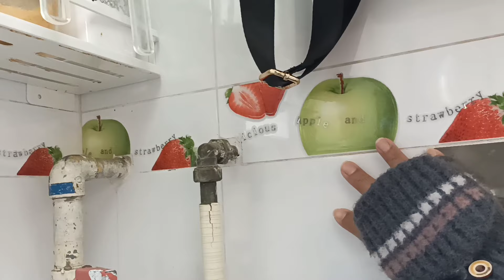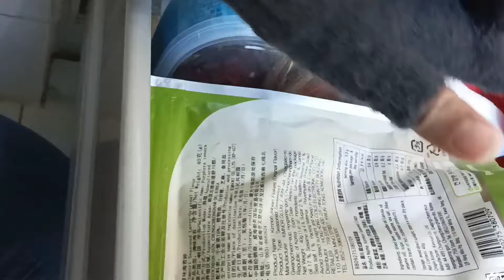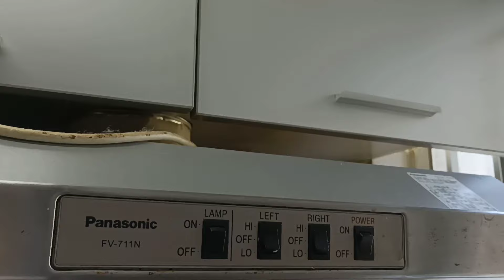KITCHEN TOUR 2023||INSPIRASI DAPUR KECIL MINIMALIS AESTHETIC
KITCHEN TOUR 2023||INSPIRASI DAPUR KECIL MINIMALIS @MariyaUlfa11

KITCHEN TOUR 2023||INSPIRASI DAPUR KECIL MUNGIL 3×2M @MariyaUlfa11